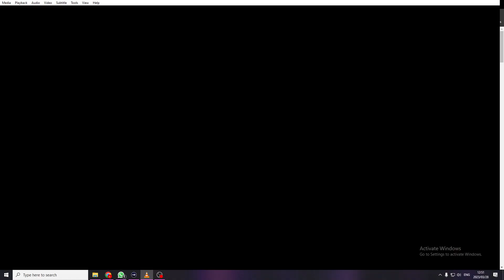Cheese Bread - ItsJustMatthew (Official Music Video)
ItsJustMatthew

Logo Design:
Zoe White

Hosted by:
Matthew Julies

Edited by:
Zoe White
Matthew Julies